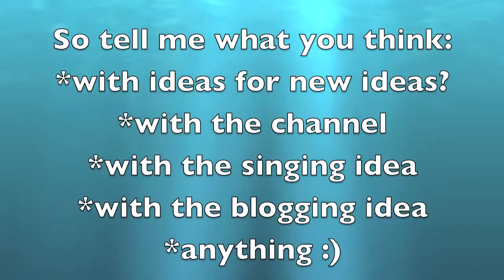Let's Sing A Little! (Cover of hook of Linkin Park's "In the end")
basically everything here except the freestyle at the end is from popular/used to be popular songs :)

used lyrics.com for "In the end" lyrics...but i only sang the hook part, so that was kind of unnecessary. :p